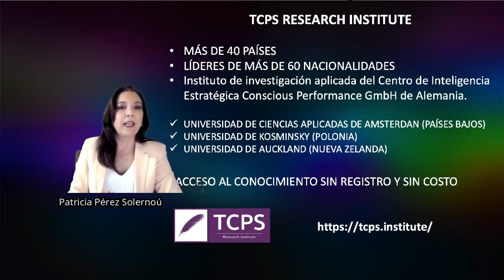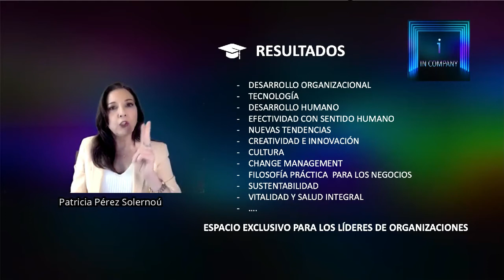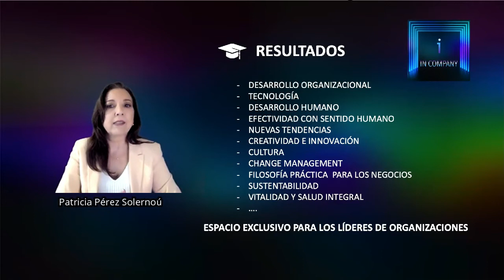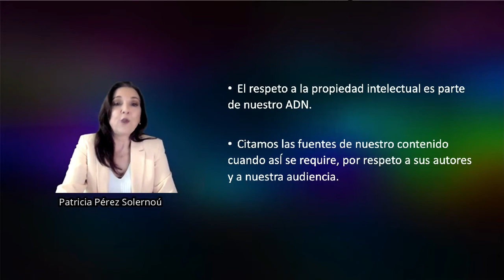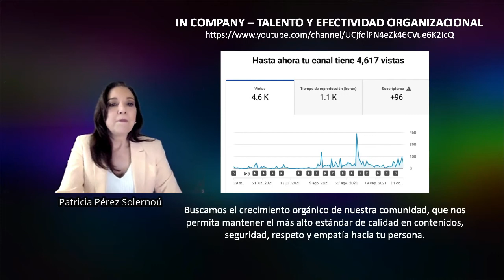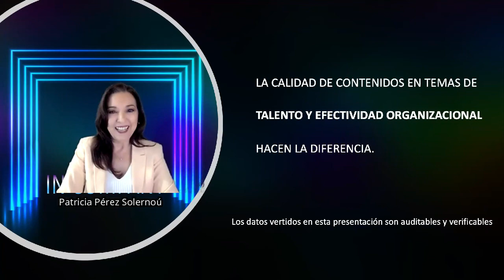🔴 Qué es la efectividad Organizacional : Recopilación - Resultados - Reconocimientos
Hoy quisimos presentarnos formalmente, y darte a conocer nuestra misión y el motor que nos impulsa para brindarte cada martes una compañía especial. Por eso lo llamamos Qué es la Efectividad Organizacional : Recopilación - resultados - reconocimientos, tres elementos esenciales en nuestro mensaje de gratitud.
También queremos compartirte todo lo que hemos construido a lo largo de 5 meses de trabajo, abriendo puertas de acceso a la información, a la investigación, a compartir experiencias, conocimientos y aprender día a día de primera mano de profesionales expertos.
Conoce el valor de este nuevo espacio dedicado especialmente para ti, y participa con tus comentarios y preguntas.

🔴Déjanos tus preguntas o comentarios y con mucho gusto responderemos a la brevedad.

✅¿Qué es In Company?
Es un programa de EyD Talents, para la colaboración a través de diálogos con las más reconocidas figuras del quehacer organizacional.
Una vez a la semana hablaremos de: gestión del cambio, desarrollo organizacional, productividad, liderazgo, cultura, creatividad e innovación, mejora continua, desarrollo de talentos y muchos otros temas que nos importan a todos, para lograr la mayor efectividad en las compañías.
Profesionales expertos con gran experiencia en cada tema, comparten sus conocimientos y formas de trabajo, para que podamos extraer aquellas ideas que nos ayuden a impulsar nuestras actividades.
A través de cada entrevista llegamos al corazón de cada compañía, difundiendo las mejores prácticas del Desarrollo Organizacional.